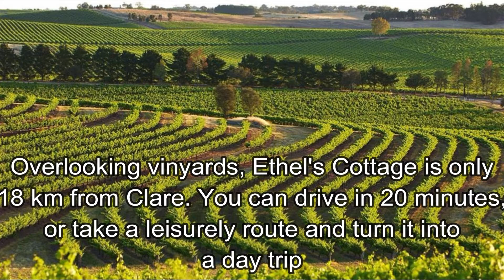Ethel's Cottage Bed & Breakfast, Accommodation, Clare Valley, South Australia, Australia